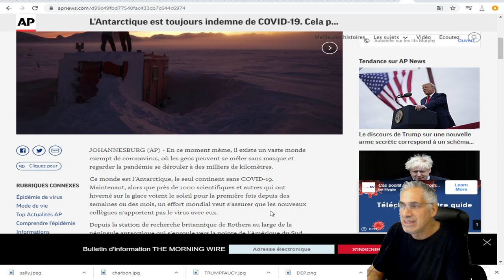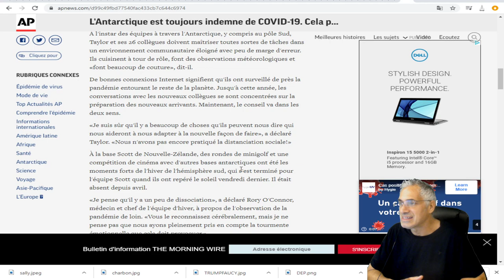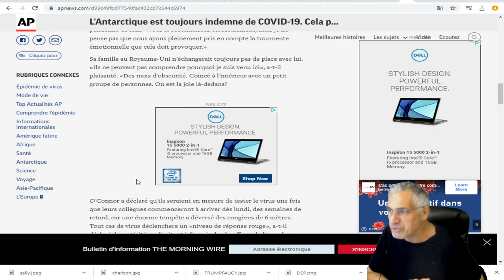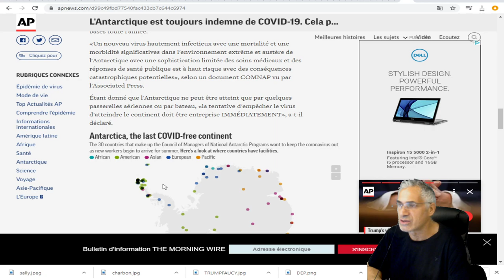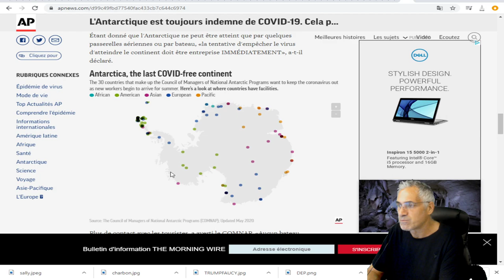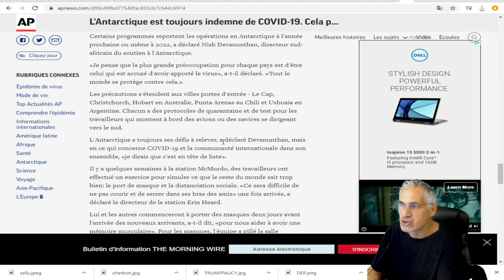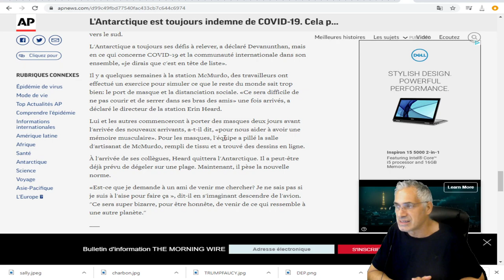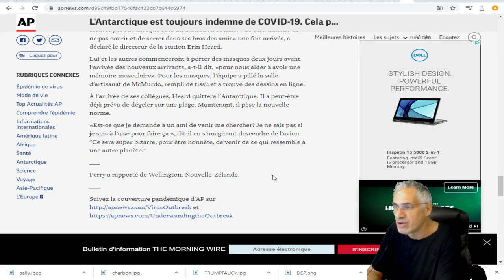L'Antarctique est toujours indemne de COVID-19. Cela peut-il rester ainsi?